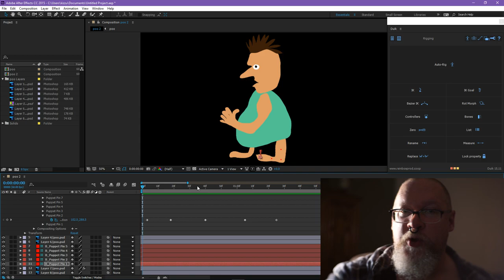Thanks so much for your input. And a ramble.